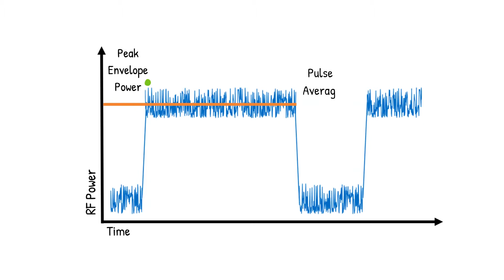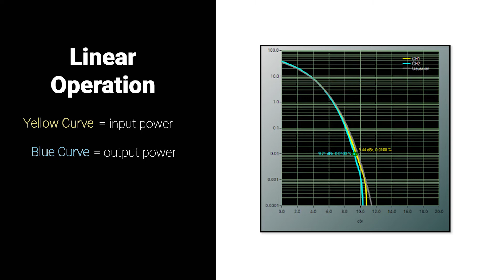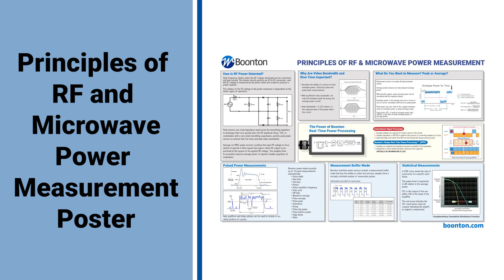Crest Factor and Statistical Measurements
Crest factor measurements as well as the complementary cumulative distribution function (CCDF) are effective tools that yield important information for accurate signal characterization. Using Boonton peak power sensors and power meters, characterization of noise-like signals can be accurately performed through crest factor measurements and statistical analysis (e.g., CCDF).

Chapters:
0:00 Crest Factor
0:25 Amplifier Linearity
0:53 Real-time Peak Power Sensors
1:10 Complementary Cumulative Distribution Function
1:55 Benchtop RF Power Meter